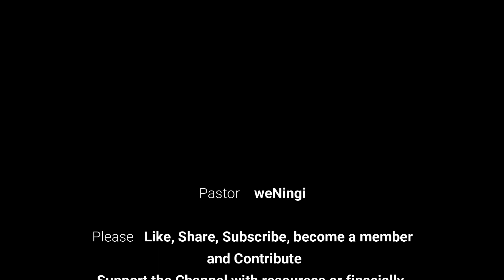Ukuphupha ujantshi wesitimela